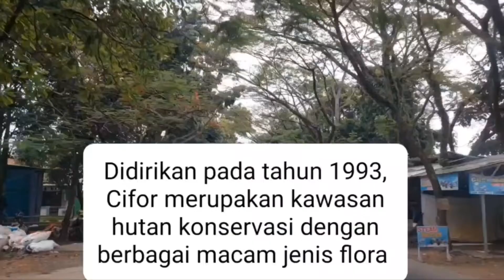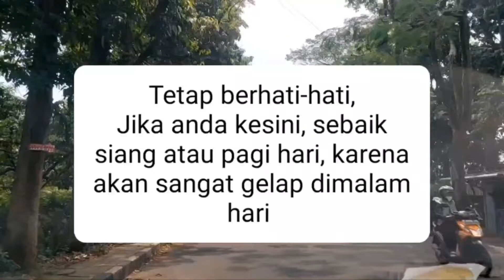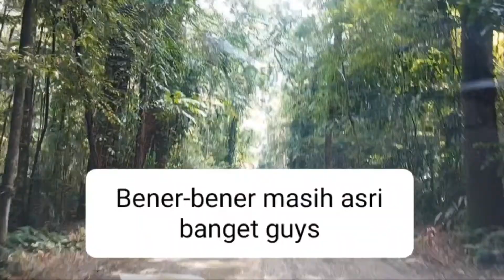Jangan Kesini Malam2 | Keliling Hutan CIFOR, Bogor